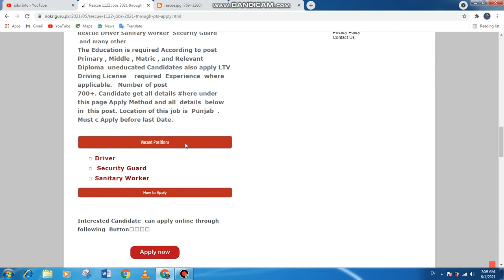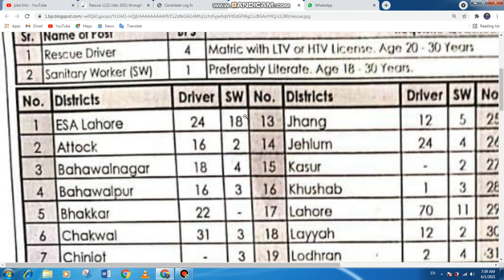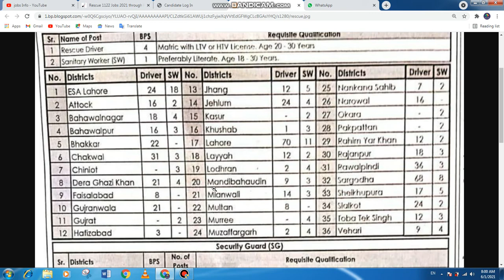Rescue 1122 Jobs 2021 Punjab | Jobs in 1122 Punjab 2021 | Apply Online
Punjab Emergency Services is hiring applications to recruit staff for All Tehsils of Punjab. Jobs are opening Rescue Drivers (BPS-04), Security Guards, and Sanitary Workers (BPS-01). Literate and Middle Pass candidates can apply for these vacancies.

These Jobs are opening in Lahore, Attock, Bahawalnagar, Bahawalpur, Bhakkar, Chiniot, Chakwal, Dera Ghazi Khan, Faisalabad, Gujranwala, Gujrat, Hafizabad, Jhang, Jhelum, Kasur, Khushab, Layyah, Lodhran, Mandi Bahauddin, Mianwali, Multan, Muzaffargarh, Nankana Sahib, Narowal, Okara, Pakpattan, Rajanpur, Rahim Yar Khan, Rawalpindi, Sargodha, Sheikhupura, Sialkot, Toba Tek Singh, and Vehari.

Punjab Emergency Services Rescue 1122 Jobs 2021:

Vacant Positions:

Rescue Drivers

Security Guards

Sanitary Workers

How to Apply Online via PTS?

Interested candidates can Apply Online through the Pakistan Testing Services PTS

Online Application Form Link is also available on the Rescue

Only online applications will be entertained.

Candidates can forward applications before 14 June 2021.

Here we will tell about latest jobs.You can get most authentic information.Interested candidates can apply here.For detail information and apply you can visit this website by pressing the link below.Keep visting this channel and website for latest career updates.Search and Apply Government jobs in Pakistan.